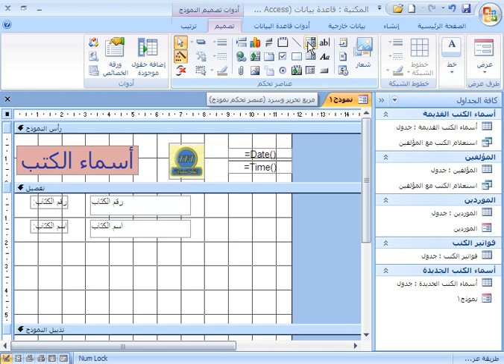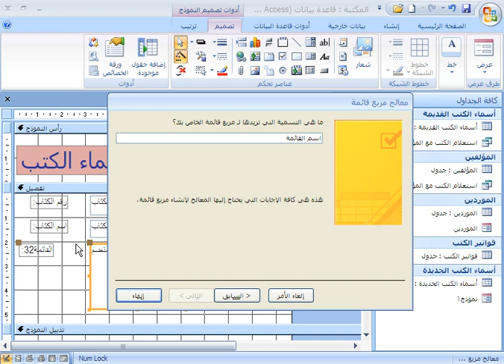ادراج مربع قائمة 🅰️